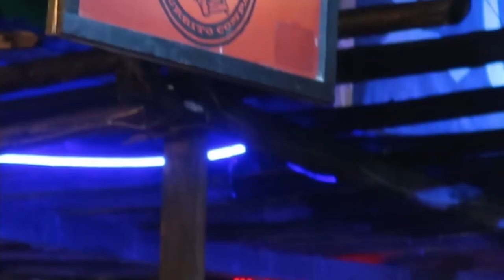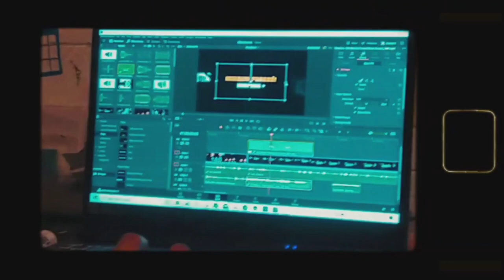we dyed our hair cuzz we got bored at 1 am || Dec week book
so um yeah, we did something...
honestly, the projects we take up on despite having actual work to do is
i m m e n s e
but its still fun nonetheless, okay gotta work on a shton of other vids mwuah

Thank you so much for watching and pls do all the youtube thingz like subscribe, like and comment down whatever u wanna comment (just so u know I have the power to delete hate comments mwuah.

~chapters~
0:00 intro
0:16 introverts heading to town be like:
2:12 random moments of the week/month ig
3:00 the moment we did something AND WE DIDN'T REGRET IT Y'ALL *rare*
7:42 thanks for watching~~~